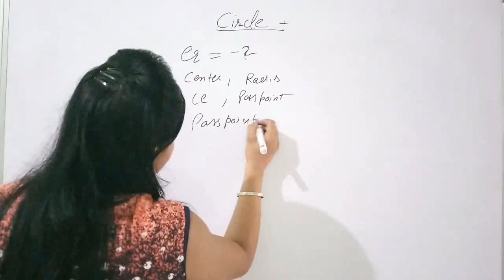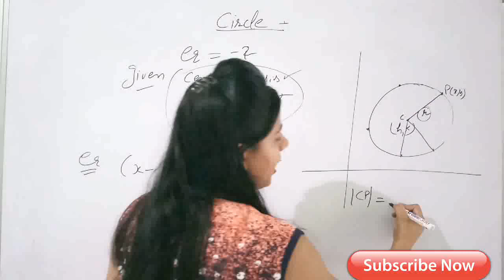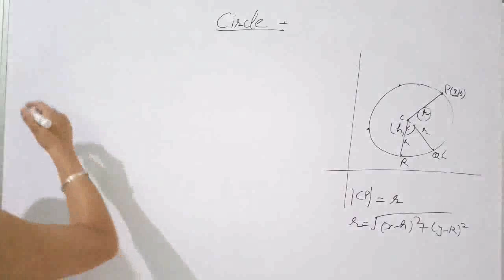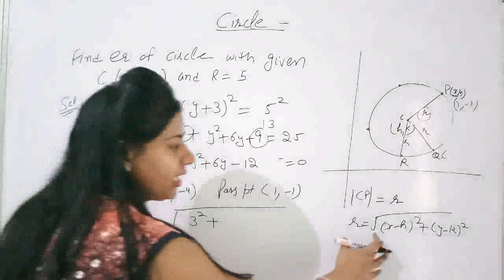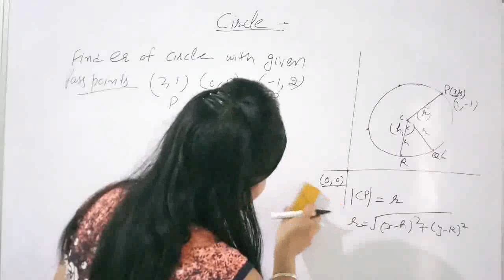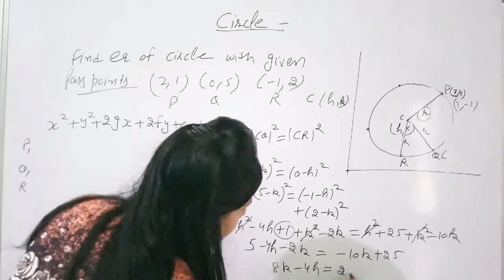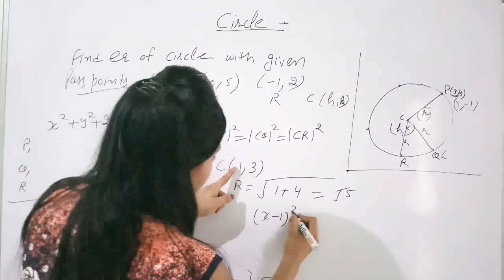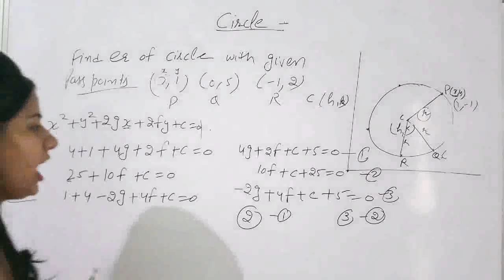#2 Find eq of circle with given radius center or three points in hindi